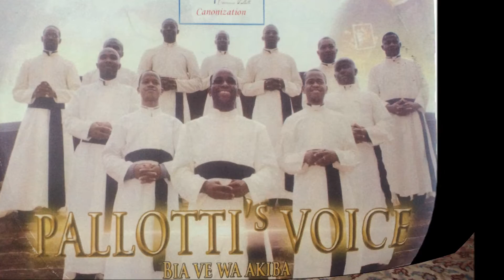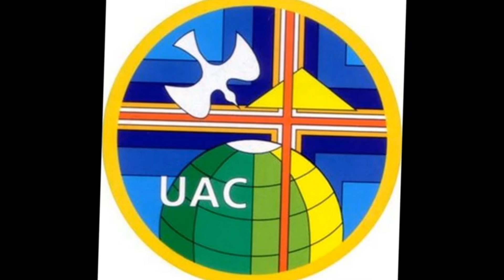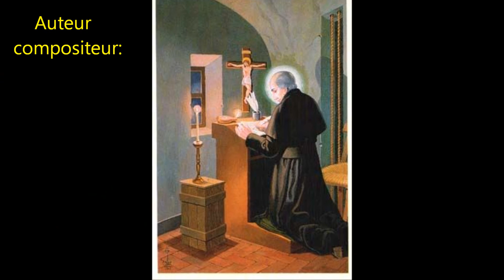BIAVE WA AKIBA, A PALLOTTI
Fondateur de l'Union de l'Apostolat Catholique (Les Pères Pallottins), l'Abbé Vincent Pallotti fut canonisé en 1963. Nous célébrons en 2013 le 50e anniversaire de sa canonisation...